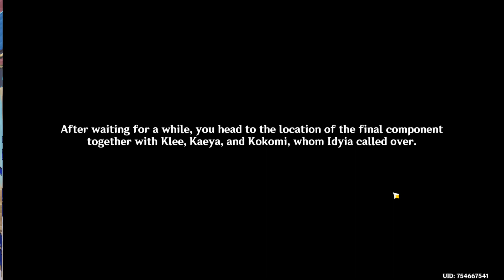Genshin impact playthrough event 3.8 part.3